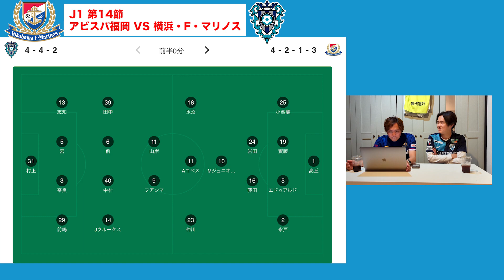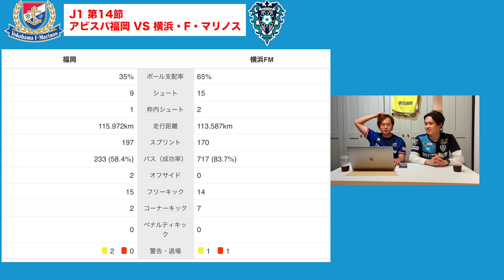【横浜・F・マリノス】21年ぶりの勝利!!矛盾対決を制したのは…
●noteにも詳細掲載中!!

こんにちは！クロサカのお時間です。

今回は、アビスパ福岡vs横浜・F・マリノス戦マッチレビュー動画です🙋‍♂️🙋‍♂️

是非に、

【アカウント】